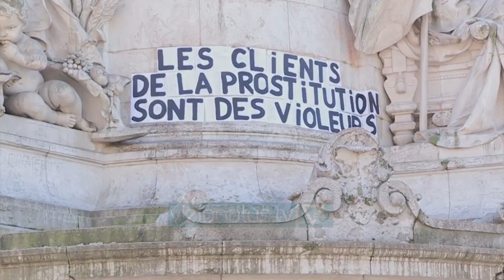8 Marsi në botë festë dhe protestë - News, Lajme - Vizion Plus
8 Marsi është një ditë për të shprehur mirënjohjen dhe vlerësimin për gratë. Një ditë që sjell në qëndër të vëmendjes luftën e grave për barazi dhe drejtësi. Në france e kanë shfrytëzuar këtë ditë për të protestuar për barazi.Aktivistët francezë për të drejtat e grave u mblodhën në Paris për të marshuar kundër seksizmit dhe dhunës ndaj grave.Në sheshin e Republikës aktivistët mbajtën një banderolë të madhe ku shkruhej "ndalo vrasjen e grave", pasi sipas Ministrisë së Drejtësisë 90 gra u vranë nga bashkëshorti i tyre.Kancelarja gjermane Angela Merkeln ne nje mesazh per te uruare grate ,  paralajmeroi se në këto ditë të vështira të pandemisë kërcenohet barazinë gjinore në të gjithë sferat e jetës.“Ne duhet të sigurohemi që pandemia nuk po na rikthen në stereotipet e vjetra gjinore që menduam se i kishim kapërcyer. eshtë e papranueshme që gratë të luajnë një rol vendimtar në mbështetjen e shoqërisë sonë, por në të njëjtën kohë nuk marrin pjesë në mënyrë të barabartë në vendime të rëndësishme në politikë, ekonomi edhe shoqëri. çështjet e punës dhe kujdesit ndaj fëmijëve edhe për shkak të mësimdhënies online, gjatë pandemisë ka rënë më tepër mbi shpatullat e grave.”Ndërkohë në Rusi, Dita Ndërkombëtare e Grave në qytetin e Yekaterinburgut janë shpërndare rreth 1000 lule grave.